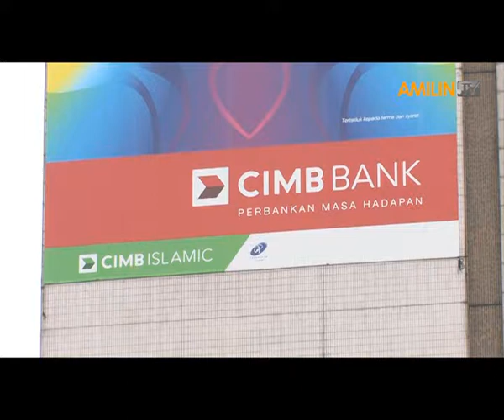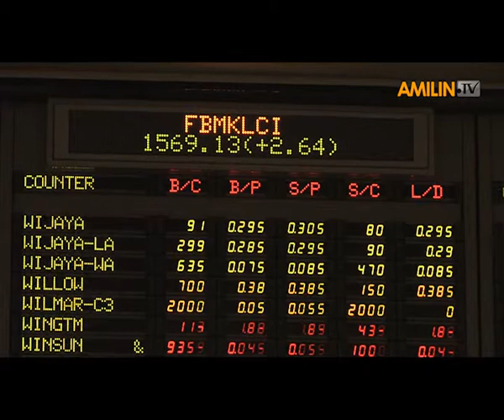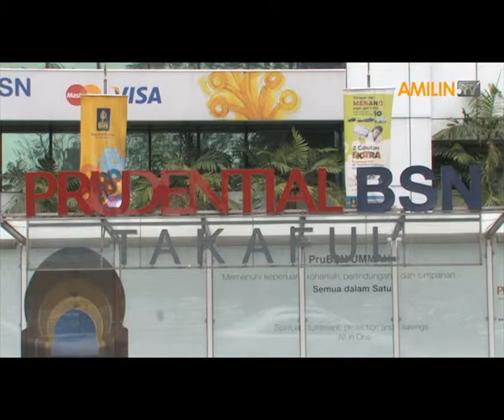Amilin TV Exclusive: Dato Agil Natt